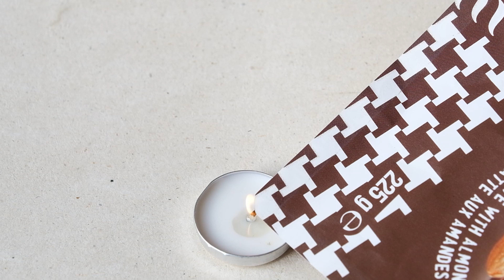Burn the Plastic Guilt Away!! – Meet the 100% Plantbased Eco Pouch!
Watch as this plant-based, compostable paper pouch burns cleanly, leaving no toxic traces. This is how sustainable packaging should be! 🌱 Perfect for eco-friendly living and businesses.

💡 Features:
✔ 100% Plant-Based
✔ Fully Compostable
✔ Burns Clean – No Plastics, No Toxins

🔥 Ready to ditch plastic?